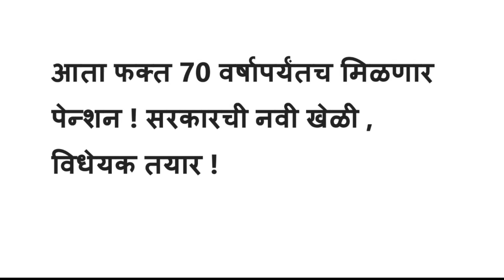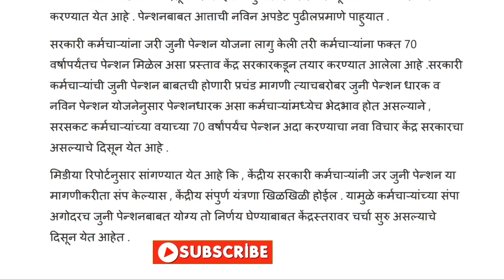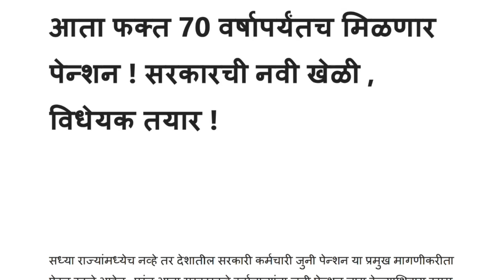आता 70 वर्षांपर्यंतच मिळणार पेन्शन | सरकारची नवी खेळी | विधेयक तयार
Educational Manohar.
Educational Manohar.

For your querry
Pension strike
Educational Manohar